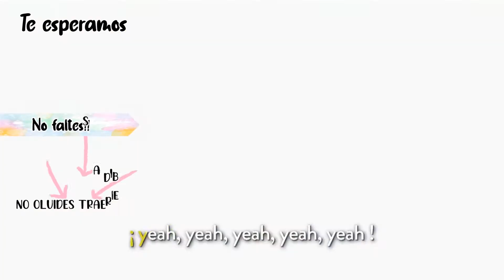VIDEO INVITACION DIGITAL MINI BEAT POWER ROCKERS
Invitación Digital BABY SHOWER, CUMPLEAÑOS O LO QUENECESITES, Animada 100% Personalizada,
¿Quieres una como estas?
Escríbenos un WhatsApp  wa.link/exr1cl